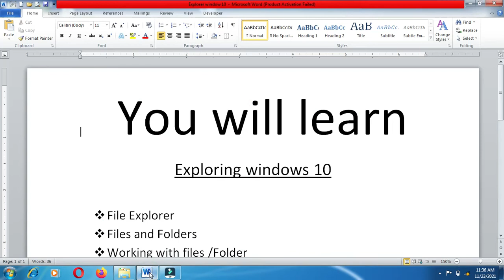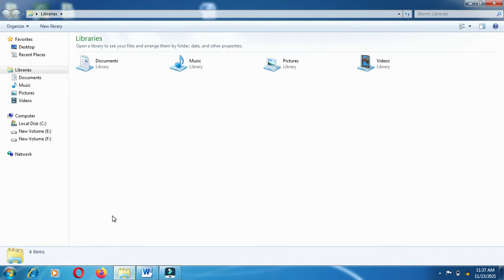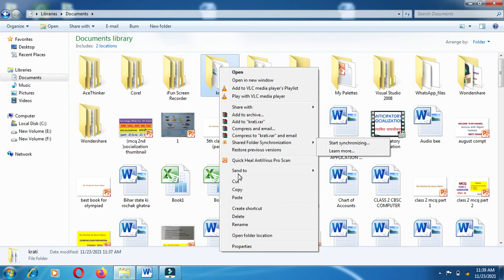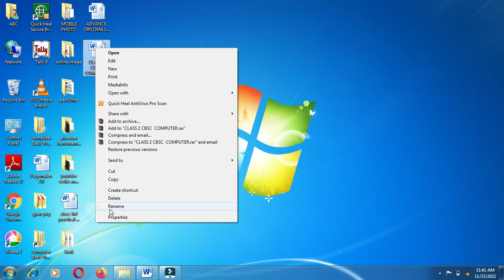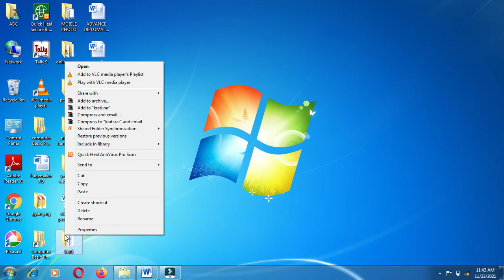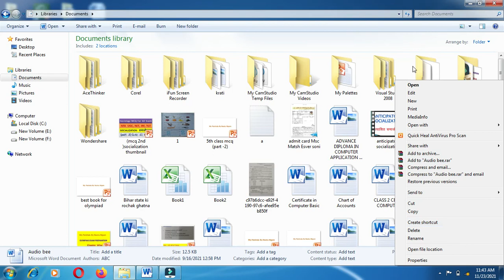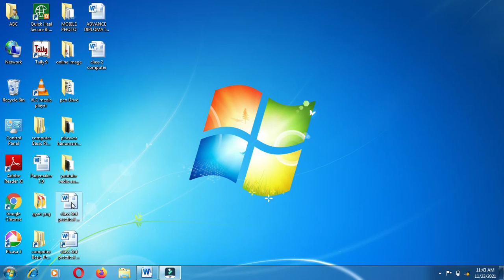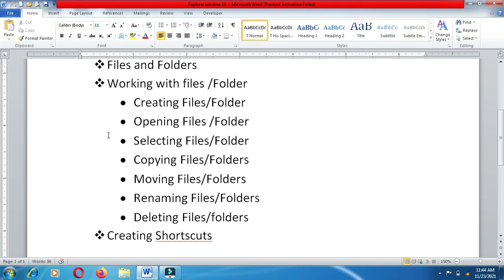Class 4th Computer Practical ,Lesson -2 Exploring Window 10,File /Folder,Create,open,Rename,Delete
Hi
 Today I Will explain you about your Computer Practical
Exploring Window 10,  Class 4th

class - 4th

computer MCQ

15. class 4th computer mcq
16. 1. class 4th mcq (part -1)

18. 2. class 4th mcq (part -2)